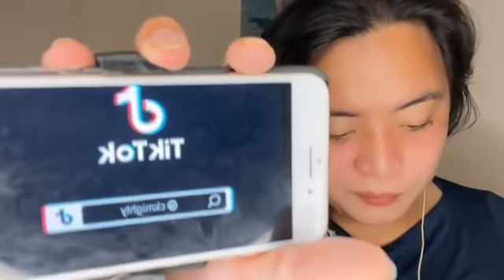Kingkong pangilinan hindi parin tanggap ang pagkatalo